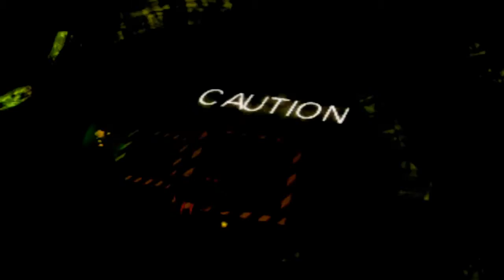Funniest Video Moments #7 - Nipples Sure Are Tasty!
Hope you enjoy this little montage of some random clips & skits from playthroughs and other videos I've done.

They're almost as tasty as Napples!